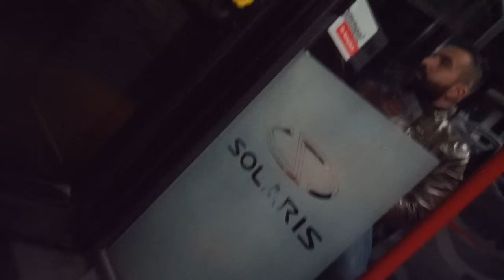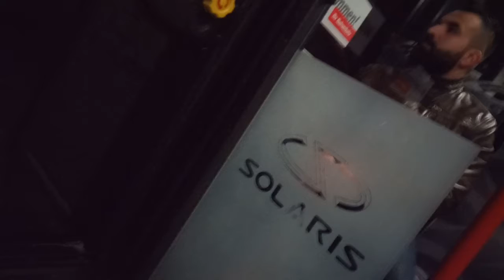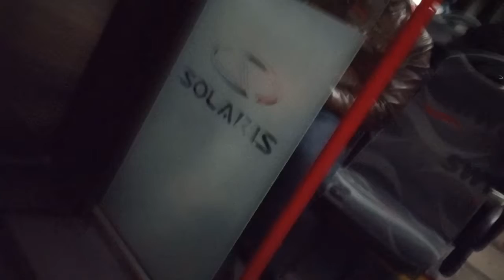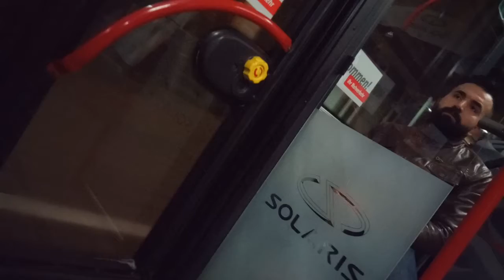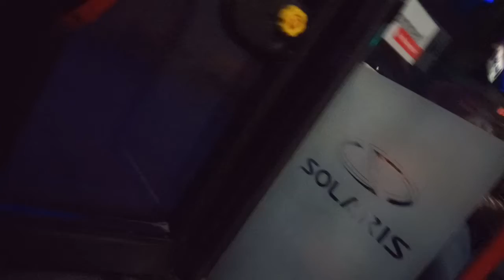Schulmädchen mit ungültigem Ticket. Konflikt. Solaris Urbino 18 Hybrid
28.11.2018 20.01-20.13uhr